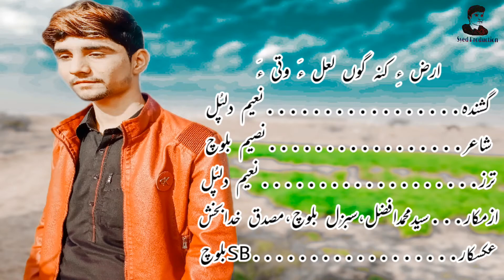Naeem_Dilpul New Song - Harz E Kana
SYEDI PRODUCTION
⇨⇨Wti Sojo Sara Lazum Comments A taha Darshaan Bkn A
❀Ore Subscribe kna Ga Rand Ganti A Batton ha Dast E Pjn A Ore Bill Icon Ha On Bkn A Taake Mai Noke Video ha Ne Update Tara Sarjeen Ha Sare Saar Be Bee.

✺Gisha Che Gish Mai Balochi Channel Ha Subscribe bkn A O Mai Video Ha Share Bkn A Taake Mai Zuban A Chez *Youtube* a Zarya Ha Shing O Talan Beban.۞Taake Dunya Bezan K Baloch Qoum E Ast Wti Dagara. ۞Mni Jodh Amishe K Balochi Zuban Dunya A Taha Shing O Talan kanag B Be. ♘Aur E Jodh A Wasta Mni Shuma E Wada Help "Madat" Kot Kn A K Mni Video Ha Gisha Che Gish "Like" Bkn A aur Wti Balochi Zuban a Channel Ha "Subscribe" Kna Ga Behal Mabai ((Minnat War Shumai Baaz Baaz))
((بــلـوچـــــی مـــئے وتــی شـــهـدیـــں زبـــان انت))

For My Photography and Picture Editing U Can Follow Me In Instagram ((Please Follow Me In Instagram))